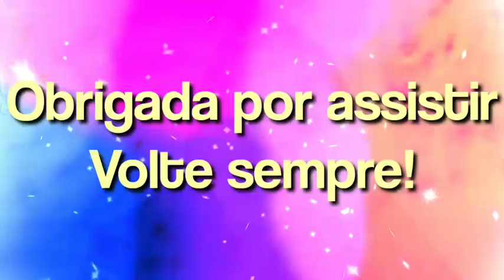5 produtos de beleza AVON CASA que eu AMO